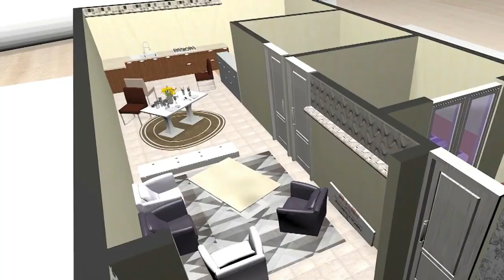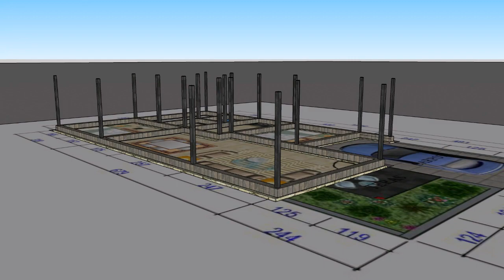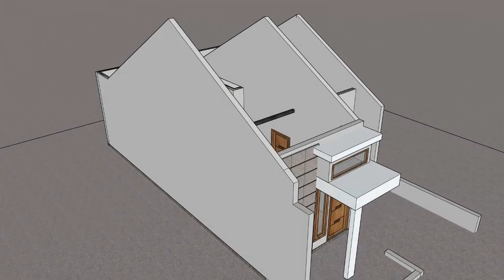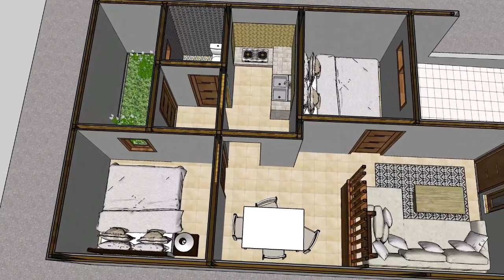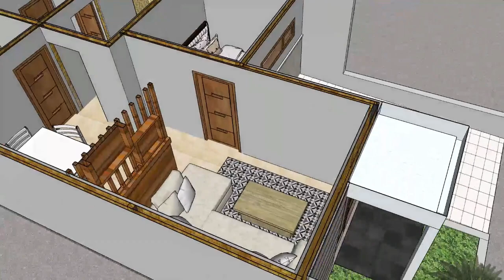Desain Rumah Murah Lebar 6 Meter | Desain Rumah Minimalis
small house exterior design ideas, small house design ideas 2 bedroom
Desain Rumah Minimalis dengan Biaya Murah Meriah, dengan spesifikasi bahan bangunan relatif standar tapi kuat dan tahan lama.

Dibangun diatas lahan 6x12 meter, dengan luas bangunan 54 m2, adapun ruangannya antara lain :

1. Ruang Tamu
2. Ruang Makan
3. Dapur
4. Tempat Cuci
5. Kamar Tidur Utama
6. Kamar Tidur Anak
7. Taman Belakang